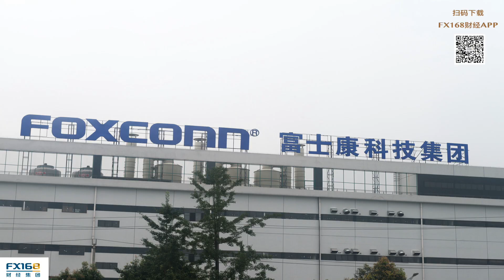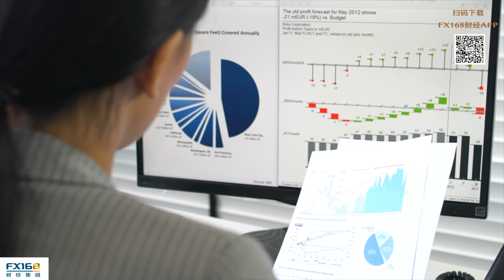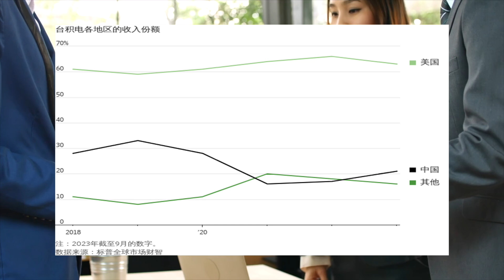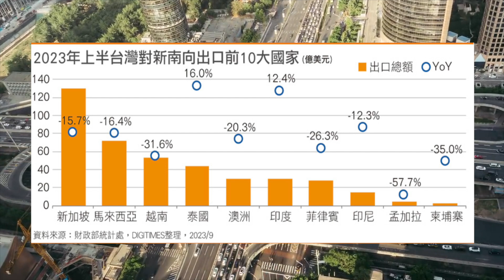中国经济胁迫介选“适得其反” 台积电、富士康纷纷站队 台湾“新南向政策”奏效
《华尔街日报》最新撰文称，多年来，北京方面一直希望通过让台湾人民相信，他们的经济前景与中国密不可分，来赢得对台湾的控制。然而，更多的台湾企业开始转向美国和其他市场，从而减少了对中国的依赖。